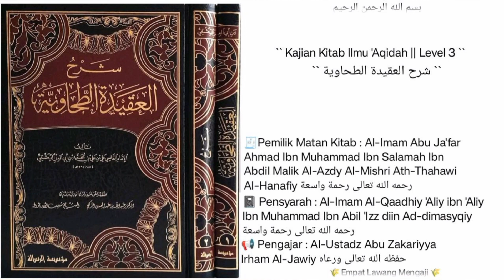Syarh Al-'Aqidah At-Thohawiyah (140) `` Makna Arkan 'Ardho & Adawat ``